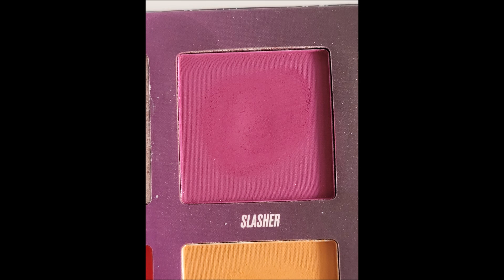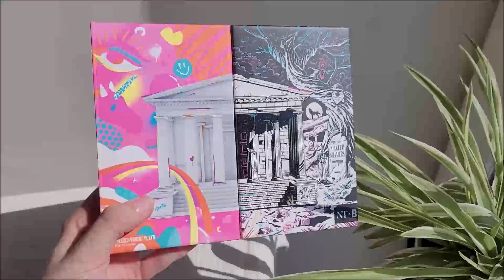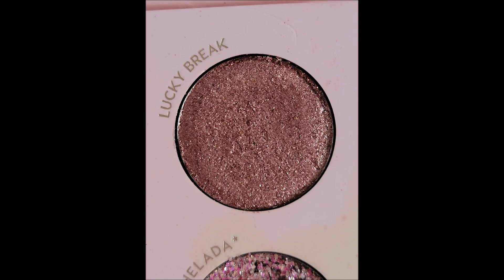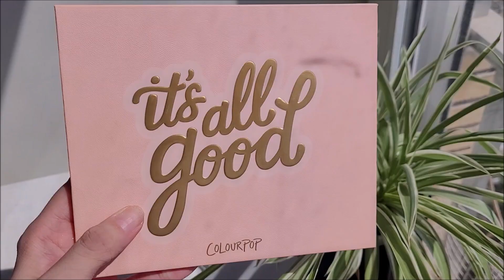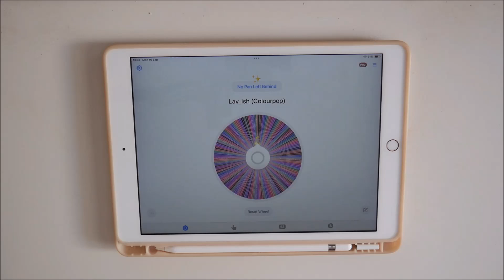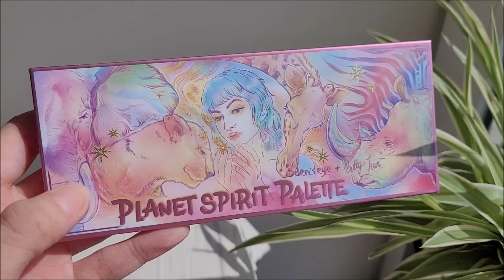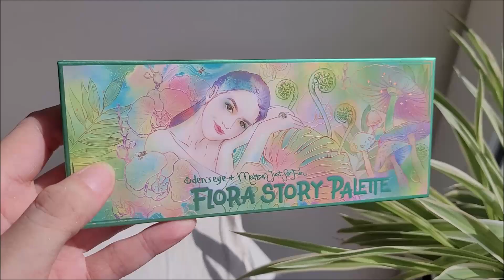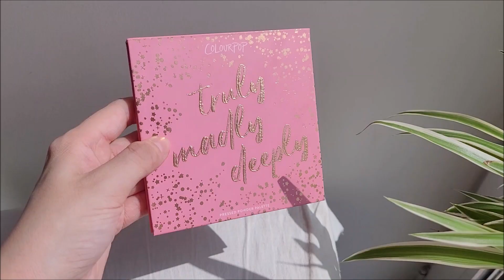2024 NO PAN LEFT BEHIND OCTOBER UPDATE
Hello! Welcome to a new video! This is my first time doing this project, I have a lot of palettes and want to get more use out of them, that's why I think this project is gonna be good for me. I'm gonna start with just three palettes, but maybe I add one or two more in the future if I feel like it's doable, hope you like it.

shiro2213_